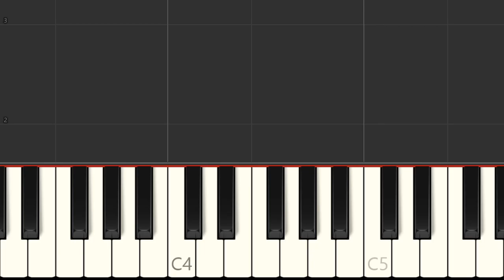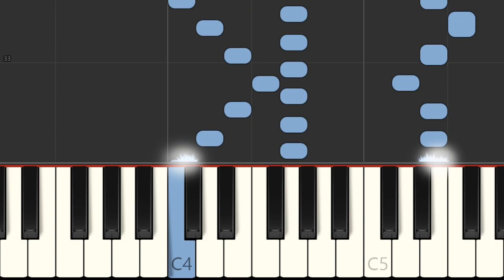Polarlicht - Jens Rupp piano tutorial (Synthesia)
Aus dem Notenbuch: "Meine schönsten Klavierträume" von Jens Rupp